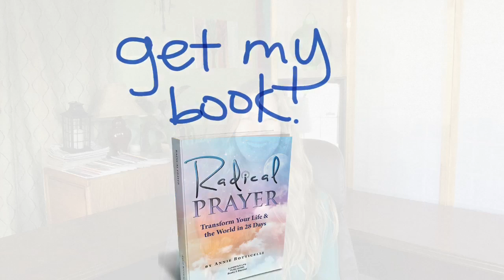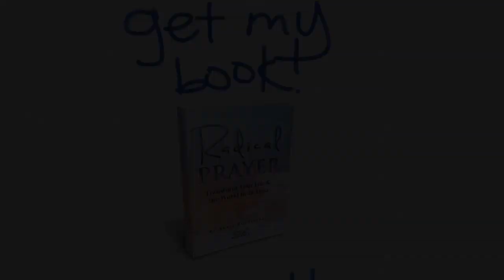Aquarius February 2020 ~ ✨DESTINY IS CALLING, WILL YOU TAKE THE LEAP?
DESTINY IS CALLING, AQUARIUS FRIENDS! WILL YOU TAKE THE LEAP? This is for you if Aquarius is your Sun, Sign, Rising Sign, or Moon Sign#AquariusFebruary2020

Would you love to be geographically & financially free?  Check out my course to help you get your business online or expand your current business reach ~ Secrets of a Six-Figure Consultant ~

See these and more awesome vocational and enrichment courses at my new online school, LUMINOUS LIFE MULTIVERSITY!

I have launched my publishing company, Luminous Life ~ Books & Beyond, and along with it, my new book, “Radical Prayer ~ Transform Your Life & the World in 28 Days” , which is now an Amazon Bestseller ~ check it out, it is available in Kindle and Print :)

Annie :)